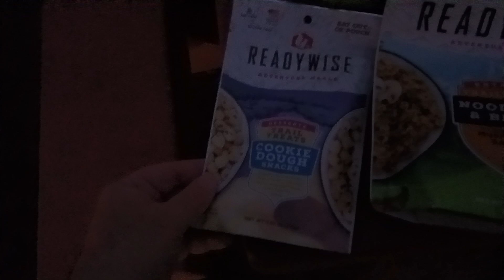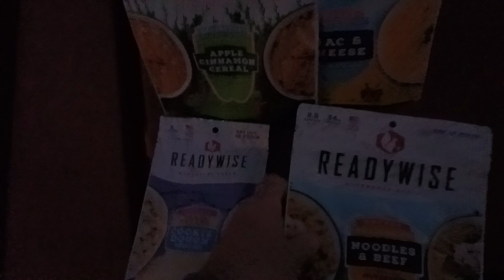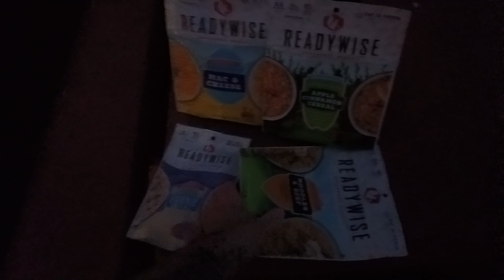1802. Readywise Adventure Meals emergency food supply natural disaster earthquake fire flood tornado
Readywise Meals

Emergency Prep Storefront

Recently Reviewed

Bar & Bartending Essentials

Camera & Video Production Equipment

Music & Instruments

Home Furnishings & Bedding

Kitchen Cookware & Gadgets

Kitchen Cutlery

Health & Beauty

Fitness Gym Exercise

Ebike & BikePacking

Backpacking & Camping Gear

Firecraft & Camp Cookware

Clothing: Backpacking, Camping & Hiking

Knife Guys: Knives & Saws

Fat Guy Approved: Clothing, Gear & More

Women's Fashion & Accessories

Women's Boots & Shoes

Men's Fashion & Accessories

Men's Boots & Shoes

EDC Essentials

Self Defense

Oddities Games Collectibles Memorabilia

More Links To Things I Use:

Bar Kits

Japanese Jigger

Oxo Double Jigger

Large Weighted Shaking Tin

Small Weighted Shaking Tin

Hawthorne Strainer

Hand Juicer

Citrus Bottles

Rubber Bar Mat

Amaro / Martini Glasses

Tulip Glasses

Rocks Glasses

Highball Glasses

Coupe 5.5 oz Champagne Glass

Anthony's Goods

Ceylon Cinnamon

Peppermint Leaves

Hibiscus Tea

Chamomile Tea

Lavender Buds

Allulose Sugar Substitute

Aprika Teas

Spices Village

Lemon Peel Granules

Mulling Spice

Mediterranean Oregano

Ground Jalepeno

Chili Powder

Pickling Spice

SUPPLEMENTS
Vitamin K2 MK7

Chews & Fuel

Protein Powder

Casein Protein

Pre Workout

Nitric Oxide

B Complex

Vitamin D3

Fish Oil

Dry Eye Relief

Testosterone Boost

Calm Aid

HEALTH FITNESS
Massage Gun

WOMENS SHOES
All Hiking

All Dress Shoes & Boots

Thigh High Boot

Thigh High Platform

Thigh High Chunky Heel

Over The Knee Boot

Over The Knee Stretch Block Heel

Over The Knee Block Heel

Platform Boot Lug Sole

Gogo Boot

Combat Boot

Ankle Bootie